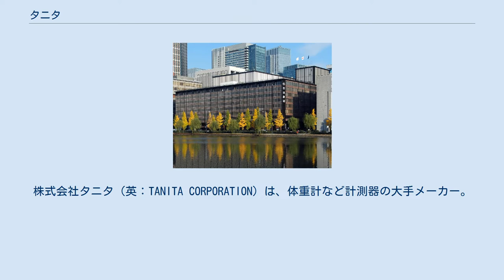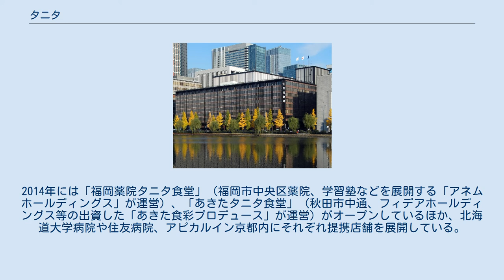タニタ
株式会社タニタ（英：TANITA CORPORATION）は、体重計など計測器の大手メーカー。
 シガレットケースや貴金属宝飾品などの製造販売を手がけた金属加工メーカーとして創業。
独自の技術力で様々な製品を製造するが、かつてはOEMによる受託生産が主で、自社ブランド製品は少なかったというが、1992年の「乗るだけで計測できる体脂肪計」の発売と、1994年の世界初となる「家庭用体脂肪計付ヘルスメーター」を発売して以降、自社ブランドの確立に至ったという。
 日本で初めて家庭用体重計を製造・販売。
「ヘルスメーター」と命名した。
世界で初めて体脂肪計や体組成計を製造・販売するなど、常に先進の健康機器を提供している。
その他、料理はかり、タイマー、活動量計、歩数計、医療施設向け体組成計・体脂肪計等を製造・販売している。
 「丸の内タニタ食堂」が入る国際ビル(東京・丸の内)帝国劇場が入るビルと同じ建物に入っている。
 同社の経営理念である「我々は『はかる』を通して世界の人々の健康づくりに貢献します」を自ら実践する場として、1999年に社員の健康の維持・増進を目的に東京都板橋区の本社に社員食堂をオープン。
「おいしく、お腹いっぱい食べていたら、知らないうちにやせていた」をコンセプトに運営するスタイルを伝えたオンライン情報誌の取材がNHKの関係者の目にとまり、同局のテレビ番組『サラリーマンNEO』のコーナー「世界の社食から」に取り上げられ（2009年4月19日放送分）、これを見ていた大和書房の編集者からのオファーによって『体脂肪計タニタの社員食堂』(ISBN 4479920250) という書籍が発売され、これがシリーズ累計420万部発行という爆発的なヒットとなった。
2013年にはこのレシピ本およびエピソードをベースとした映画『体脂肪計タニタの社員食堂』が優香主演で製作されている（ただしストーリーそのものはフィクション）。
 上述の社員食堂は社員向けであり、社員・関係者以外の利用は出来ないが、2012年1月11日に上記書籍のレシピを基にしたメニューを提供する「丸の内タニタ食堂」を東京・丸の内にオープンした。
1店舗当たり年間7200万円の売上モデルを構築しており、1号店の状況を見極めた上で店舗数の拡大を検討するとした。
その後、関西や地方都市を含めて店舗を増やしている。
 2012年6月15日には、NTT東日本関東病院のレストラン棟に2号店となる「NTT東日本関東病院タニタ食堂」をオープンした。
1号店・2号店は業務提携によってライセンスを受けた飲食チェーンの「株式会社きちり」が事業を実施している。
2014年には「福岡薬院タニタ食堂」（福岡市中央区薬院、学習塾などを展開する「アネムホールディングス」が運営）、「あきたタニタ食堂」（秋田市中通、フィデアホールディングス等の出資した「あきた食彩プロデュース」が運営）がオープンしているほか、北海道大学病院や住友病院、アピカルイン京都内にそれぞれ提携店舗を展開している。
 なお、これらの「タニタの『社員食堂』を起点とするビジネス展開」は、2012年4月に日本マーケティング協会の選出した「第4回日本マーケティング大賞」を受賞している。
 2018年には「タニタカフェ」の出店も開始した。